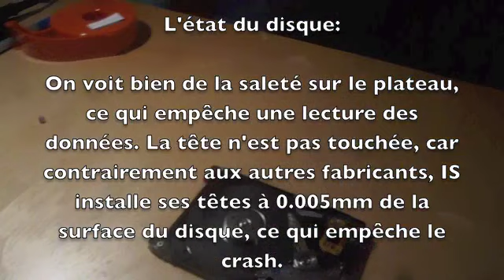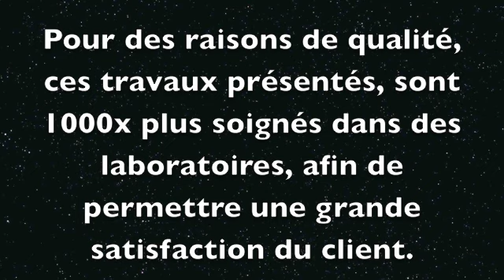Nettoyage et remplacement d'un plateau de disque dur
ATTENTION: N'ESSAYEZ JAMAIS DE REPRODUIRE CES MANIPULATIONS A LA MAISON. LE DISQUE DUR DOIT ÊTRE MANIÉ AVEC DES GANTS ET DANS UNE SALLE OU BOX SANS PARTICULES! LES OPERATIONS MONTRÉES SUR CETTE VIDÉO ONT POUR SEUL BUT DE DIVERTIR. NOUS NE SOMMES PAS RESPONSABLES DES DOMMAGES AFFECTANT VOS DISQUE DURS.